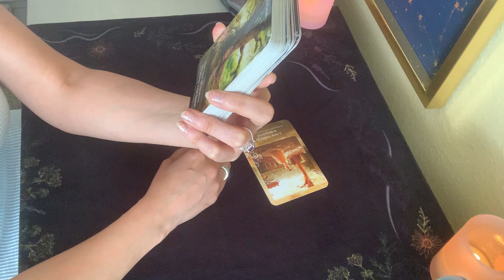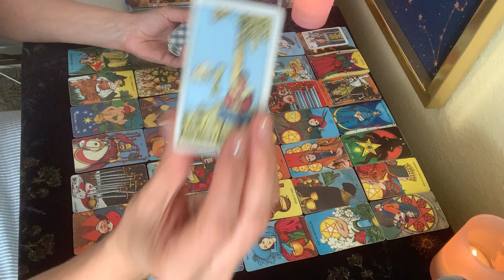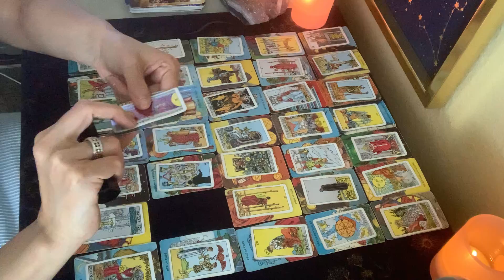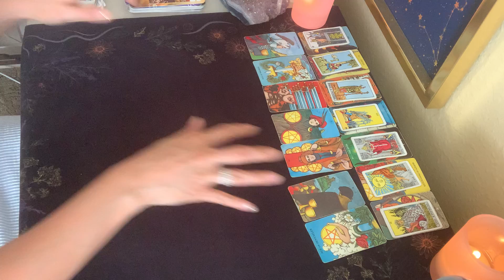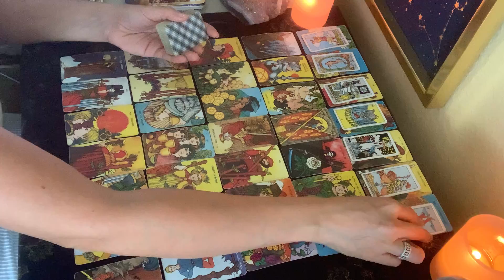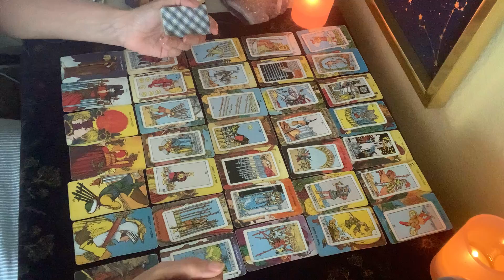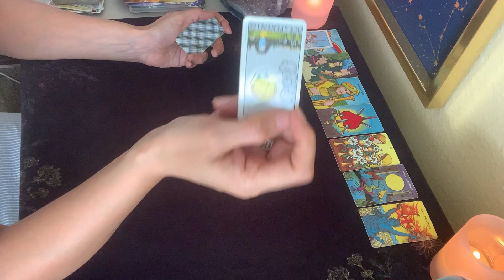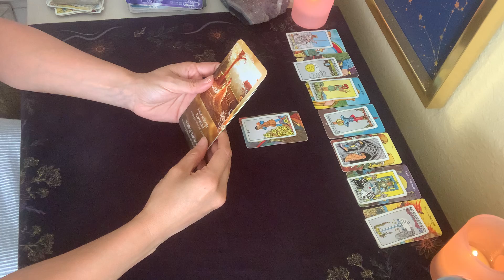Aquarius Tarot *** THIS IS THE WHOLE STORY***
Email readings: $15 one question, $25 two questions

Video readings: $50 half hour, $80 one hour